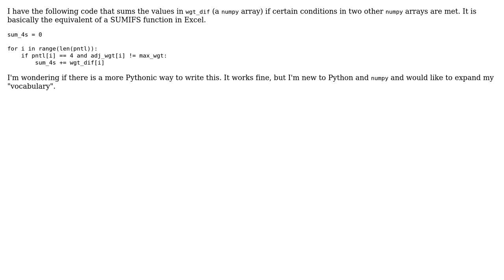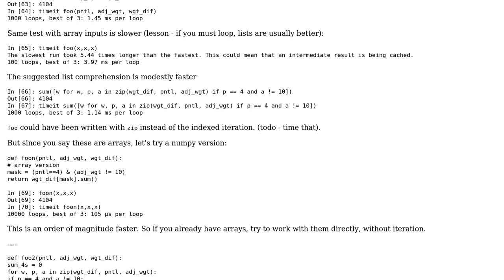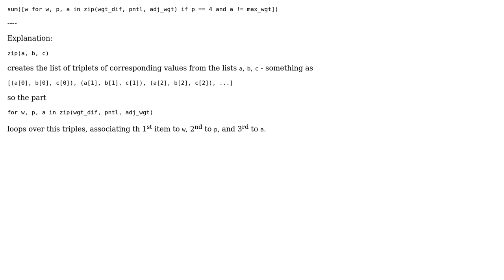Sum array values based on conditions in other arrays (2 Solutions!!)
Sum array values based on conditions in other arrays

With thanks & praise to God, and with thanks to the many people who have made this project possible! | Content (except music & images) licensed under CC BY-SA | Music | Images & others | With thanks to user MarianD user hpaulj user CodingNewb user alecxe and the Stack Exchange Network Trademarks are property of their respective owners. You are responsible for your own actions.